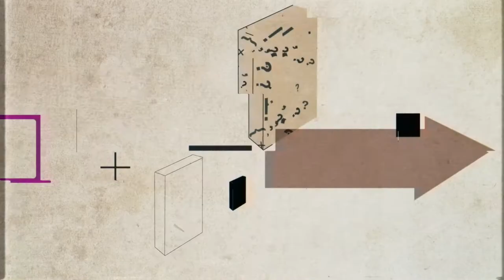Роль Ивана IV Грозного в российской истории: реформы и их цена